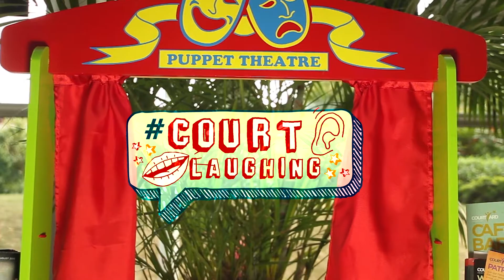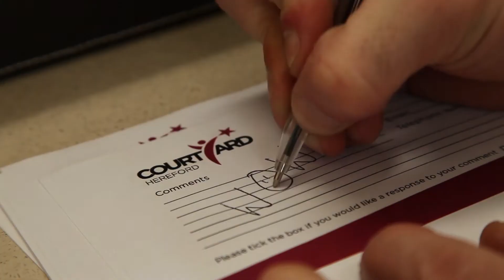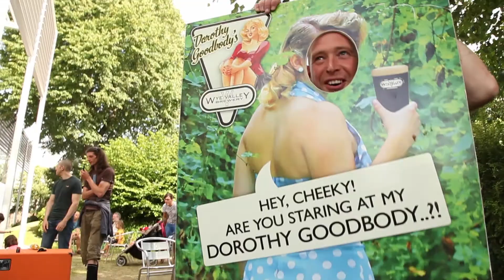CourtLaughing Comedy Festival 2015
Our annual Courtlaughing Comedy Festival took place at The Courtyard in Hereford from 26-28 June 2015. Headliner's included Jack Dee, Michael Whitehall and Jack Whitehall, Thinking Drinkers, Men In General and James Campbell.